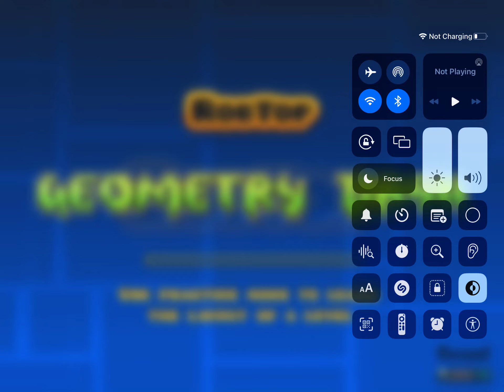This level is hard